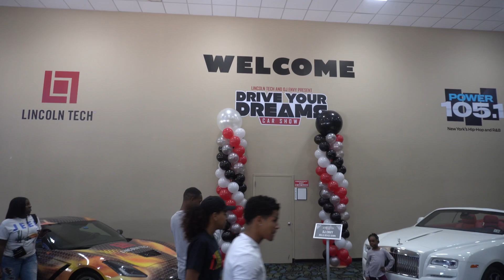DJ ENVY DRIVE YOUR DREAMS CAR SHOW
Come with us as we check out DJ Envy’s Drive Your Dreams Cars Show in Secaucus, New Jersey

“Sushi Synth” Music by @ForeignFanatics (Granted Permission to use)

All other music Produced by 9Era

All Music Produced by 9Era

Vehicles: 2 2014 C7 Corvette Stingrays
Boats: 1994 Sea Ray Sundancer 290/ 19 ft Streury

Camera Equipment:
               DJI Osmo Pocket
               Sony A6400
               GoPro Hero 4
               2 GoPro Hero Session 4
               Zhiyun Weebill Labs Gimbal